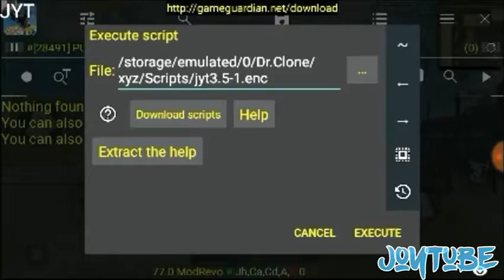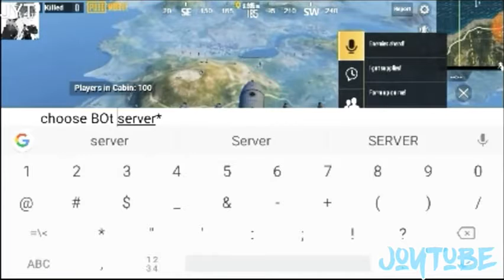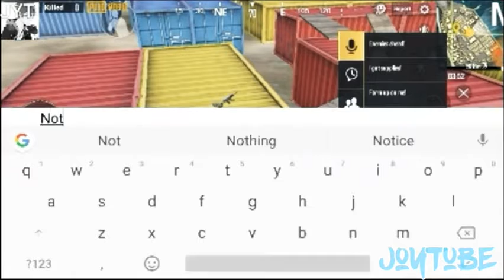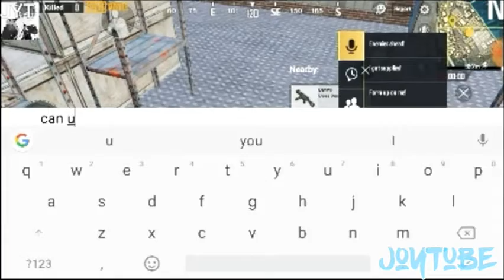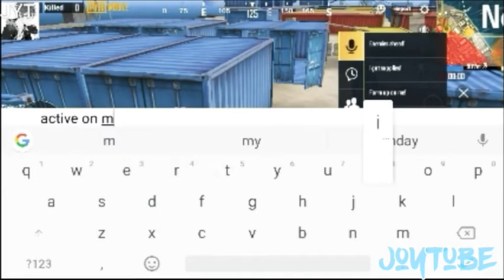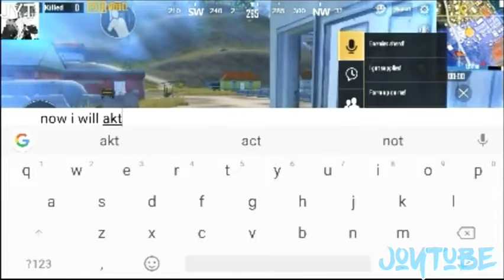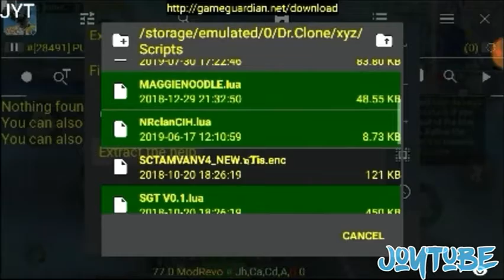PUBG Mobile HACKED!!! - New BUG - 2020 - New Trick